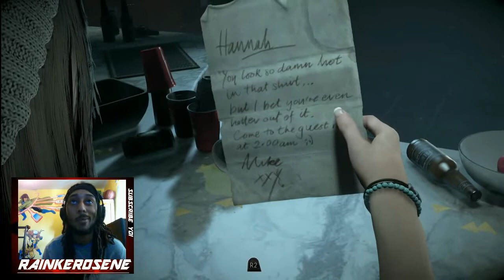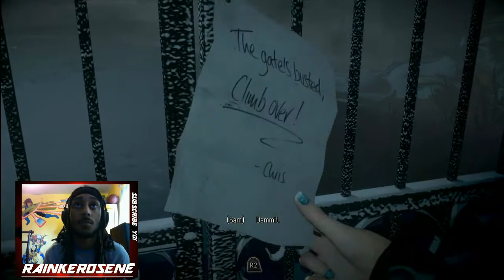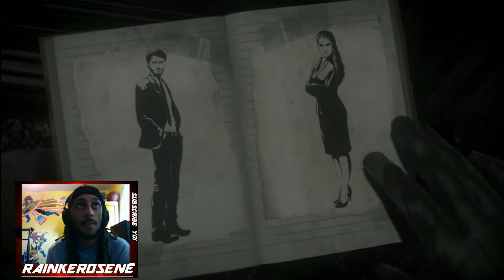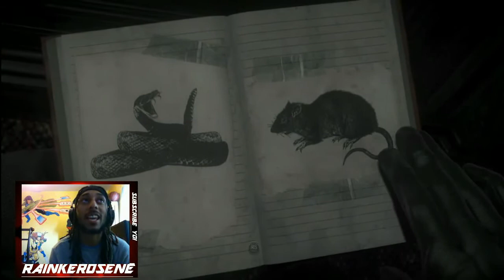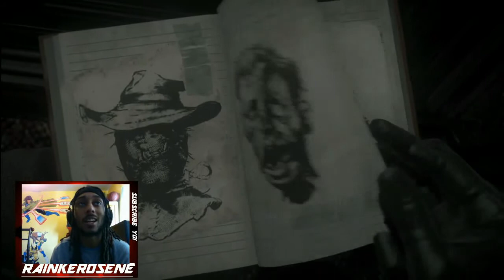UNTIL DAWN SAVAGE WALKTHROUGH PART 1: YOU TRIP YOU DIE.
Initial release date: 2015
Developer: Supermassive Games
Designer: Nik Bowen
Awards: BAFTA Games Award for Original Property
Genres: Interactive movie, Survival horror, Adventure game
Platform: PlayStation 4